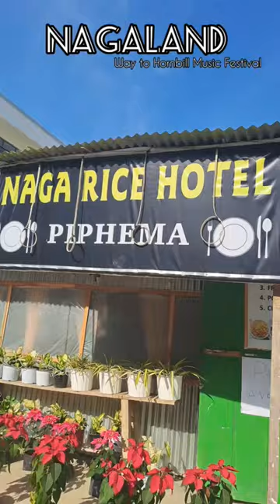Hornbill Music Festival 2023